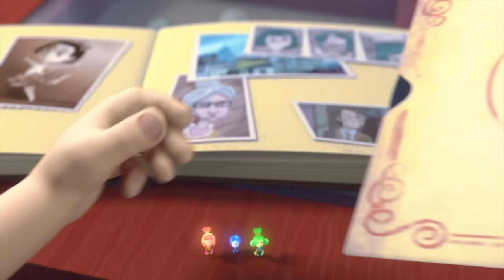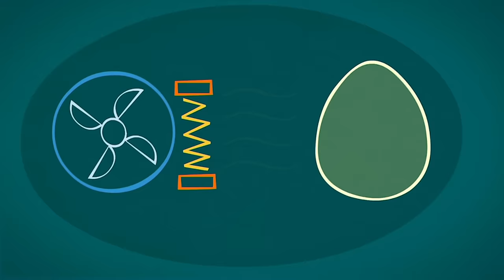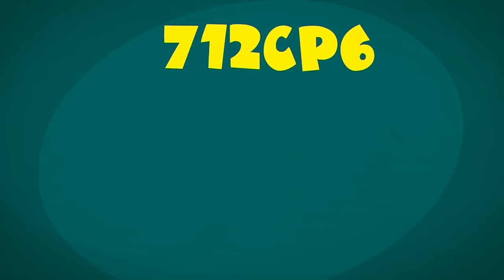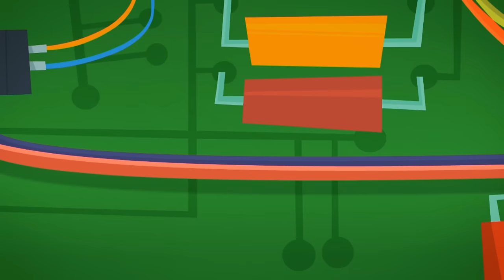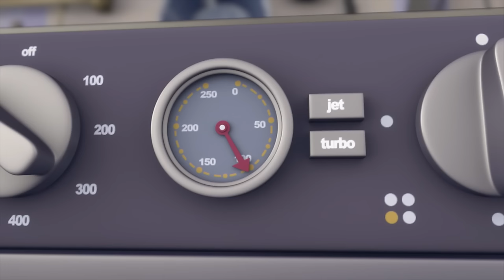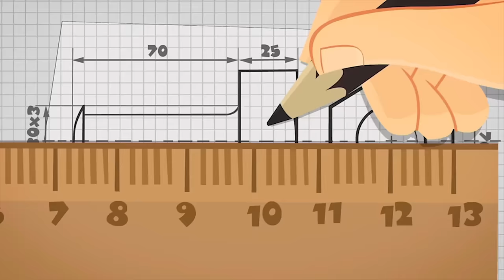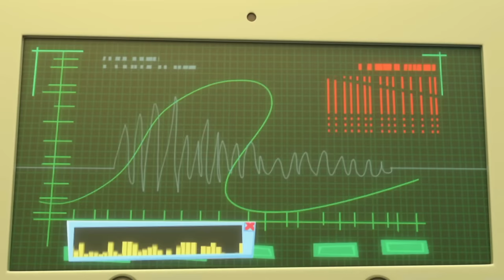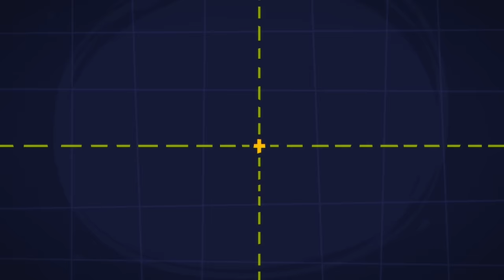A Building Disaster with Tom Thomas! | The Fixies | Educational Animation for Kids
When Tom Thomas accidently drops his father's toolbox he needs the help of Simka and Nolik to get everything back into place before his father gets home.

00:00:00 - The Tools
00:05:08 - The Armor
00:10:19 - The Clocks
00:15:32 - Modeling Clay
00:20:43 - The Gramophone
00:25:57 - The Bee
00:31:11 - The Pack-o-mat
00:36:28 - The Video Call
00:41:39 - The Chick
00:46:52 - The Stain
00:52:05 - Knots
00:57:20 - The Vent
01:02:30 - The Barcode
01:07:39 - The Shadow Play
01:12:48 - The Globe
01:17:58 - The Manipulator
01:23:09 - The Keycard
01:28:19 - The Camera
01:33:31 - GPS
01:38:42 - The Kaleidoscope
01:43:51 - The Prosthesis
01:49:01 - The Motion Sensor
01:54:08 - The Team
01:59:22 - Tubes
02:04:33 - The Wires
02:09:44 - The Elevator
02:14:54 - The Suction Cup
02:20:02 - The Talking Doll
02:25:10 - The Chain Reaction
02:30:24 - The Oven
02:35:36 - The Dog
02:40:46 - The Catapult
02:45:58 - The Drum
02:51:06 - The Instructions
02:56:24 - The Airbag
03:01:40 - Invisible Ink
03:06:50 - The Batteries
03:12:08 - The Draftsman
03:17:17 - The Fixiephone
03:22:27 - Reflexes
03:27:35 - The Crowbar
03:32:50 - Friction
03:38:00 - The Level
03:43:11 - Chess
03:48:21 - The Fire Extinguisher
03:53:31 - The Doorbell
03:58:41 - The Antenna
04:03:52 - The Baby Monitor
04:09:02 - The Laboratory
04:14:16 - Nolik's Cube
04:19:26 - The Ecotester
04:24:36 - The Disguise